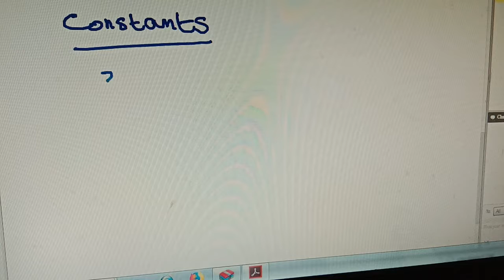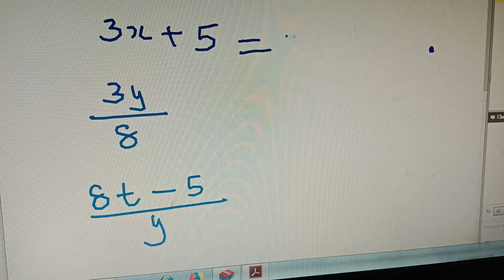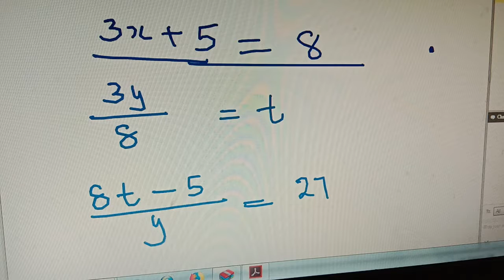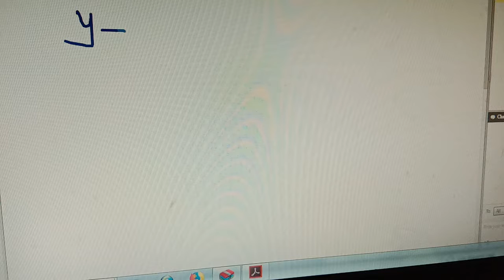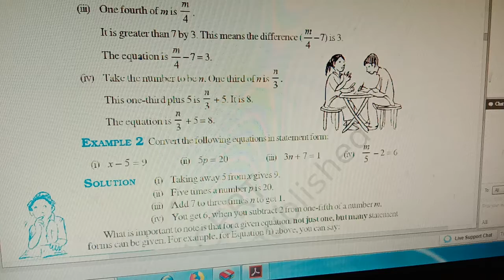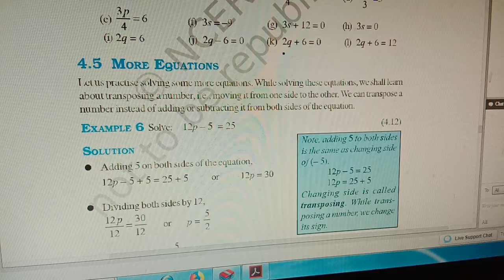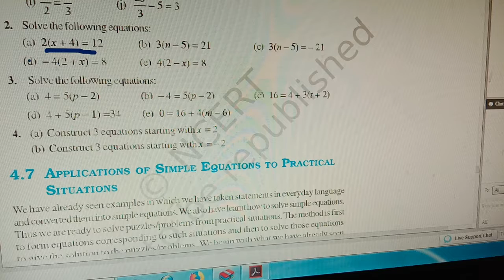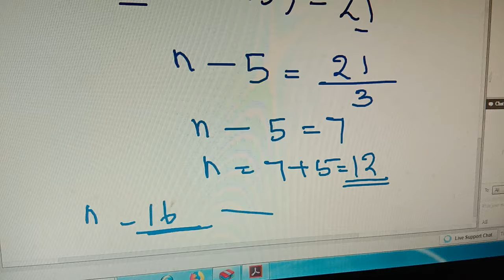Shine online tuitions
Class 7-chapter4-simple equations